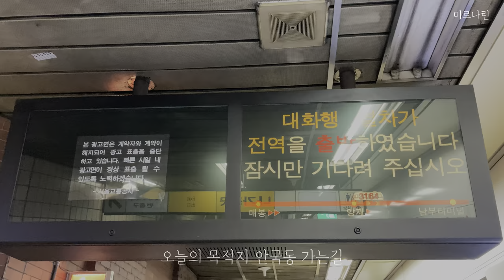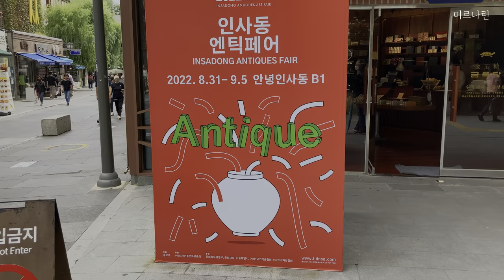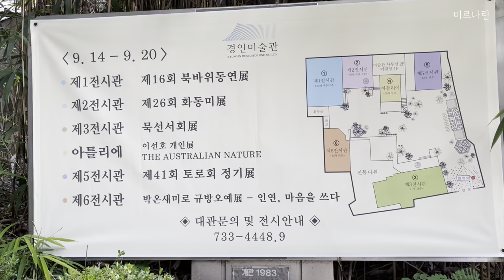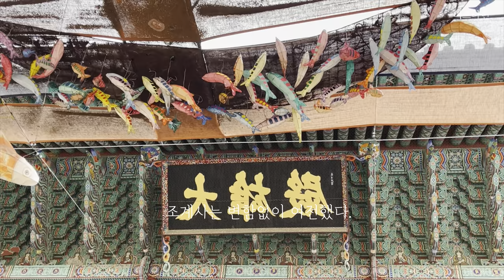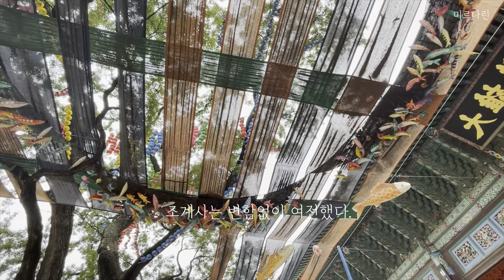서울 여행 일상